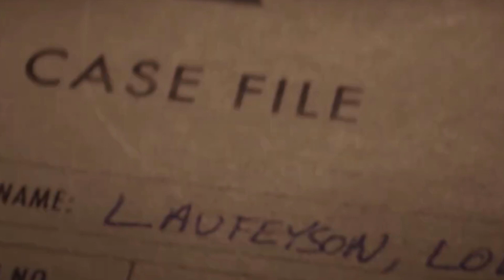LOKI 1X06 || LA GRANDE DELUSIONE FINALE || Come un salmone contro la corrente dell'entusiasmo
Commento dell'ULTIMA PUNTATA di Loki.